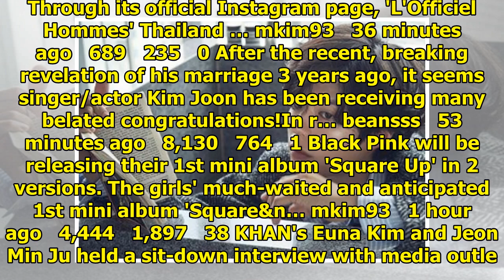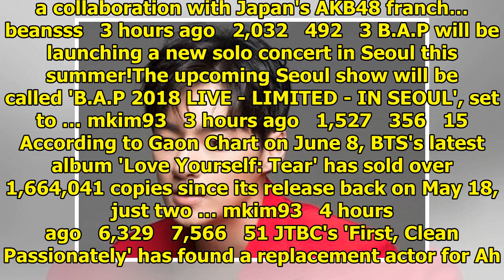Breaking K-pop news, videos, photos and celebrity gossip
BTOB have released an audio teaser for "The Feeling"!BTOB will be making a comeback this month with ...